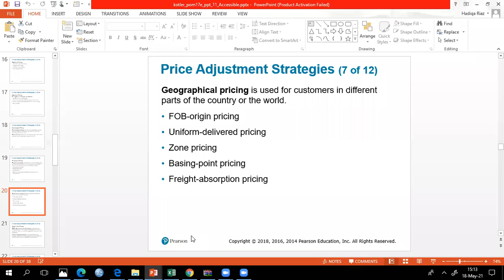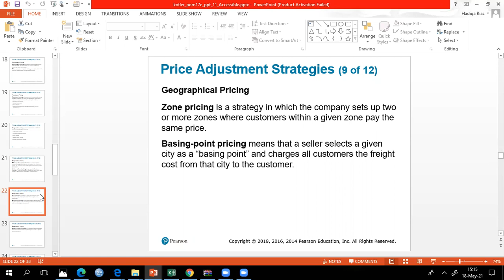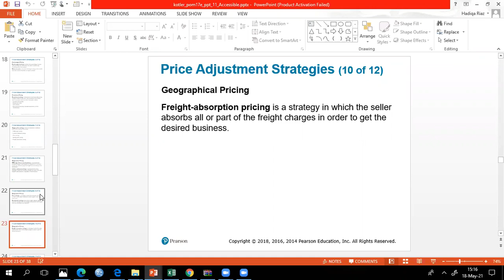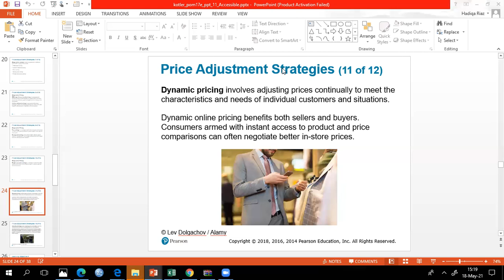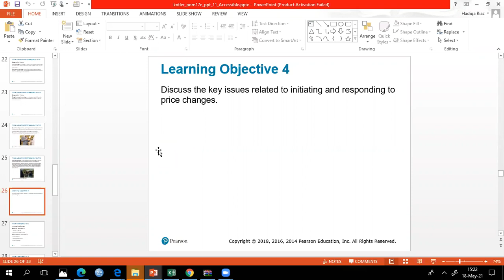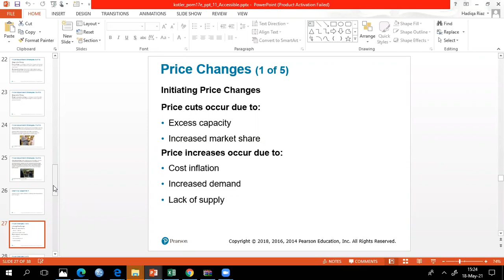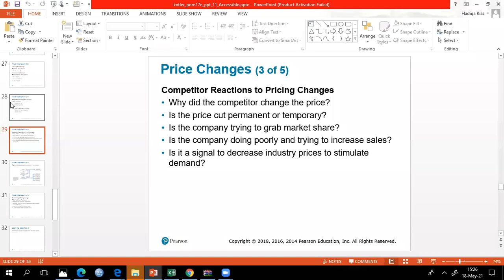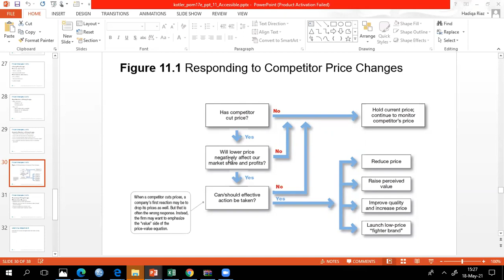Principles of Marketing, Lecture#2, Part 3, BS.AF, Sem 5th, by Miss Hadiqa